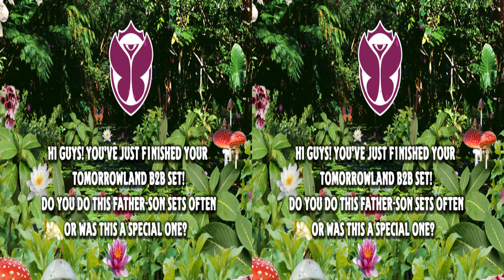MARCO V & THOMAS NEWSON - Tomorrowland 3D interview (FUN 1 TV)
★  HOW TO WATCH IN 3D:
- for ANAGLYPH 3D mode with red & blue glasses (old 3D), watch in Chrome browser.
- for SIDE-BY-SIDE 3D mode (new 3D), watch in Opera, or on your 3D TV with the internet access.
Tomorrowland interview with father and son - MARCO V & THOMAS NEWSON! Buy Marco's new single "We Will Be"